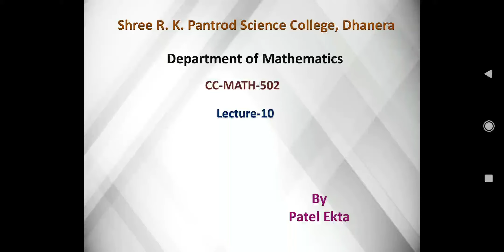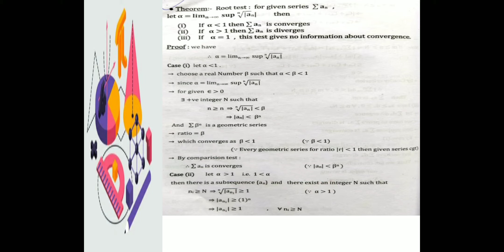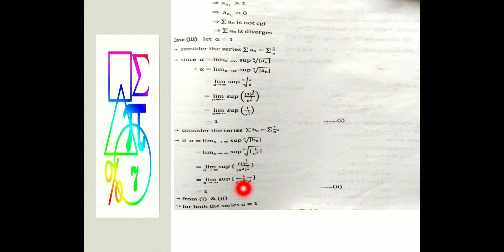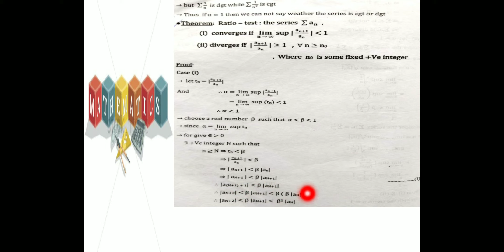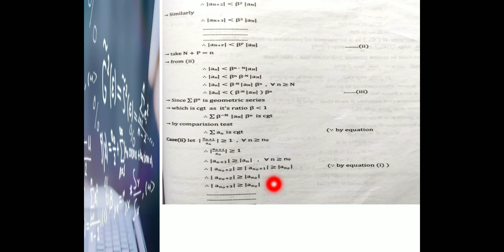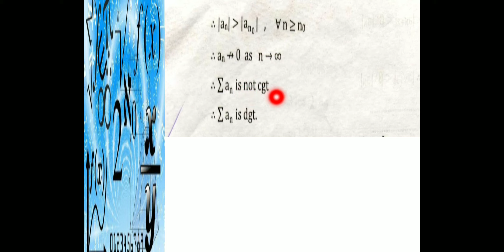B.Sc.Sem-5 Maths(502) Unit-3 Part-10